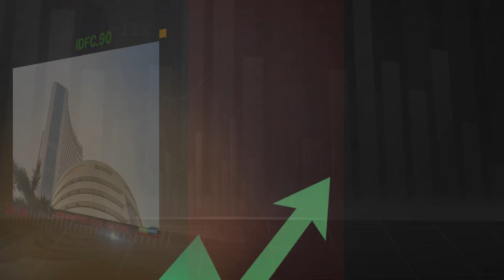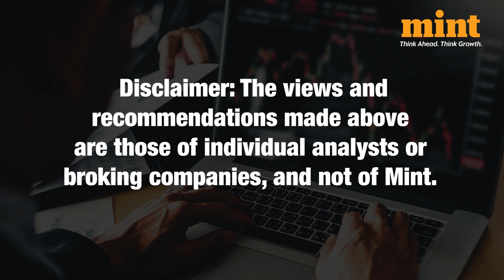Top Stocks To Buy Or Sell On 24th November | Vaishali Parekh's Recommendations | Market Set Up